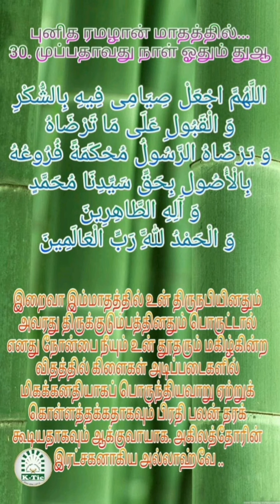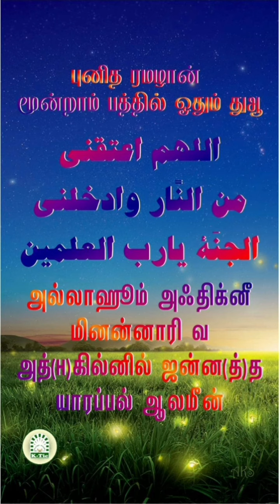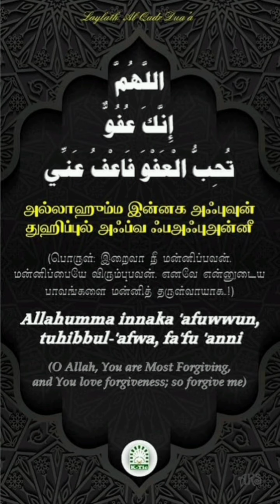ரமழான் துஆ | மூன்றாவது பத்து | முப்பதாம் பிறை | K-Tic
புனித ரமழான் மாதத்தில் 30வது நாள் அதிகமாக ஓத வேண்டிய துஆ

- *குவைத் தமிழ் இஸ்லாமியச் சங்கம் (K-Tic)*
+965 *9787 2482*